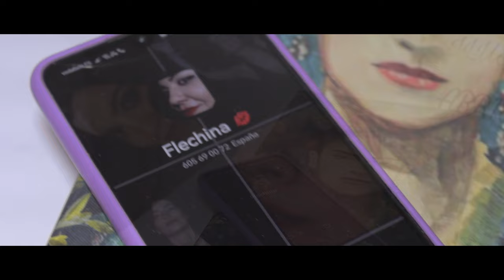Sara Sanmartín - Esta por nosotras (Videoclip Oficial)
Esta por nosotras - Sara Sanmartin (Videoclip Oficial)

Film y edición - Sara Sanmartín
Producción, mezcla y máster - Sete Sousa
Voz - Sara Sanmartín
Composición - Sara Sanmartín
Actriz video - Sheila R. Moldes

Letra/Lyrics:
Prepárate, salgo a buscarte cuando no esté ese mamón
que solo vale pa romperte el corazón.
Esta noche la pasamos bien cabrón
que se entere que eres una en un millón.

Se pinta los labios, ya no le hacen daño
tus palabras necias ni siquiera las escuchamos.
Brindamos, tomamos, nos emborrachamos
esta por nosotras que siempre nos enteramos.

No quiero escuchar más tus mentiras, eso pensaba mientras volvía
pero ahora ya no estoy, ya me salí de tu vida.
Apártate no estorbes, que ahora vivo la mía
yo ya te lo advertía, sabía que pasaría.
Si quieres pasa por casa, coge tus cosas
ni te despidas.
Lo que hoy prometes sales y se te olvida en un día.

Es la dura, mi cura, menea su cintura
la noche, nosotras y también un par de copas.
esta por nosotras que siempre nos enteramos. (BIS)

Hago lo que me da la gana, salgo de noche
vuelvo por la mañana.
Porque ahora esta loca ya no quiere más besos de tu boca.
Apártate no estorbes, deja tu cobardía
ahora te deje atrás y vienes a por más.